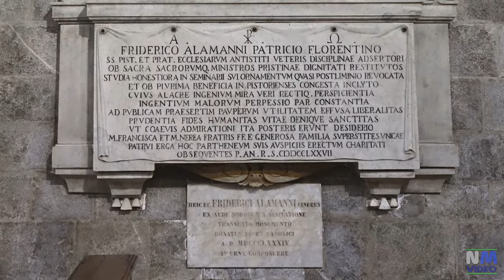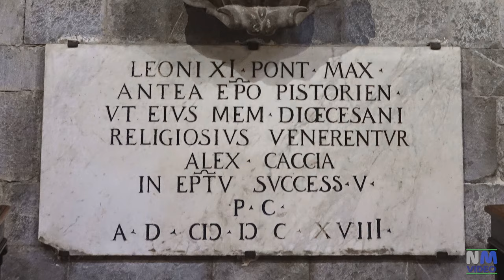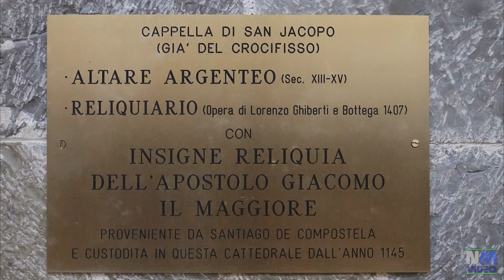PISTOIA- La Cattedrale di San Zeno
La cattedrale di San Zeno, a Pistoia, si affaccia su una delle più belle piazze d’Italia ed è uno scrigno di tesori. Purtroppo durante la mia visita era solo parzialmente visitabile.
La cattedrale presenta una facciata in stile romanico sul modello di altre chiese presenti nella città costruite alla stessa epoca.
La chiesa risale probabilmente ai primi decenni del XII secolo. Nel 1298 l'edificio subì alcuni danni dovuti ad un terremoto e nel 1336 circa venne sistemata sulla facciata la statua di San Zeno vescovo, opera di Jacopo di Mazzeo.

Alla sinistra si trova il campanile, alto più di 66 metri, nato come torre di guardia longobarda abbellita nel 1301 da Giovanni Pisano. Sulla cima si possono notare i merli a coda di rondine, simbolo dell’antica fede ghibellina della città.

Alla splendida facciata in stile romanico fu aggiunto nel XIV secolo il portico, completato nel 1505 quando Andrea Della Robbia realizzò l’archivolto invetriato del portale centrale e la lunetta in terracotta con la Madonna col Bambino per il portale sottostante..